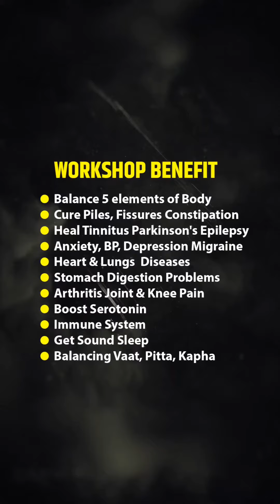Muladhar Chakra से ARTHRITIS, PILES Constipation Knee Pain दूर करे muladharchakra 26 May 7558308559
Muladhara Chakra is the foundation of the physical structure of the body. 🛑

 When the *Muladhara chakra is imbalance* body may get disease related with *Bones, Piles, Arthritis* & low of Energy 🥵

It can cause mental stress which is visible through one’s physicality. 🥸

 Feelings of *lethargy or depression* 😔
 Feelings of being *disconnected and isolated*🙇🏻‍♂️
 Panic *attacks or anxiety* 🥶
 Health issues, such as *Knee Problem, Arthritis and lower back*🧑🏻‍🦯
aches and *pains in over all body* ☹️

7 🇨 🇭 🇦 🇰 🇷 🇦  🅗︎🅔︎🅐︎🅛︎🅘︎🅝︎🅖︎ ᗰEᗪITᗩTIOᑎ 🧘🏻‍♂️🔆🧘🏻‍♀️ *सप्तDHYAN*

 *26th~30th May* online ZOOM *06:15 pm to 08:00 pm* 🤚

with Yogacharya *SATISH SHARMA* a certified trainer by *MINISTRY OF AYUSH Government of India* 🇮🇳 Yoga & Meditation *Level 5*

 *W̲O̲R̲K̲S̲H̲O̲P̲*  B̲E̲N̲E̲F̲I̲T̲S̲🧎🏻
➡️ Balance *5 elements* of Body ✋
➡️Cure *Piles, Fissures Constipation*🧎🏻
➡️ Heal *Ear, Nose,Throat Problem*👂
➡️ *Anxiety, BP, Depression* Migraine 🤯
➡️ *Heart & Lungs*  Diseases 🫁
➡️ *Stomach* Digestion Problems🫄🏻
➡️ *Joint & Knee* Pain 🧑🏻‍🦯
➡️ Boost *Serotonin* 🥳
➡ *Immune* System 💪
➡️ Get *Sound Sleep* 😴
➡️ Balancing *Vaat, Pitta, Kapha* 🥵

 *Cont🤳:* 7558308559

 *7 CHAKRA HEALING ᗰEᗪITᗩTIOᑎ*🧎🏻

 *सप्तDHYAN* a healing journey to inwards *ᗰIᑎᗪ, ᗷOᗪY, SOᑌᒪ 🙌*

 *SS YOGA HEALTH* 🧘🏻‍♀️ 🛑🧘🏻‍♂️

 Upcoming 🤚 day's Workshop *26th~30th MAY Cont 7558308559*